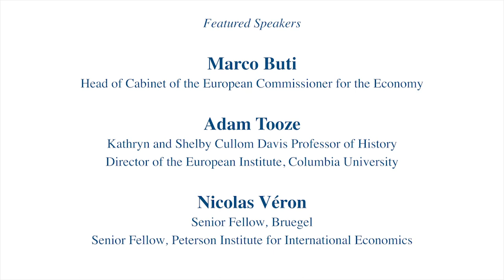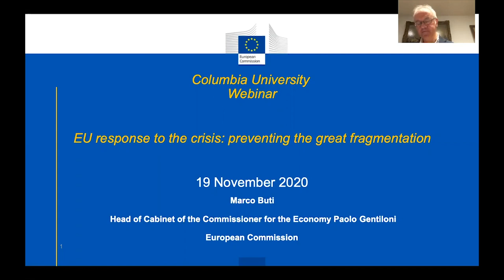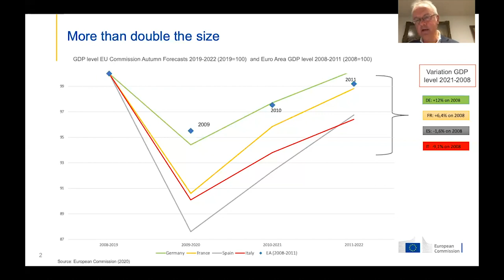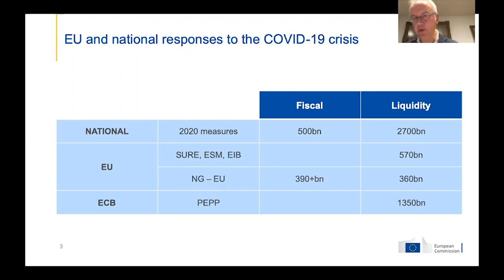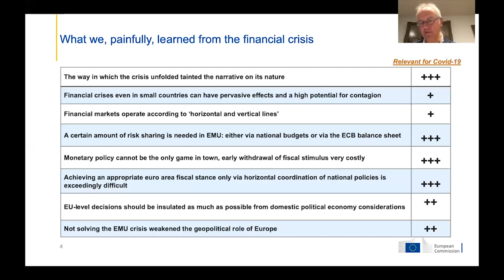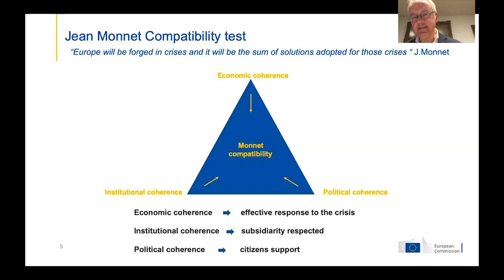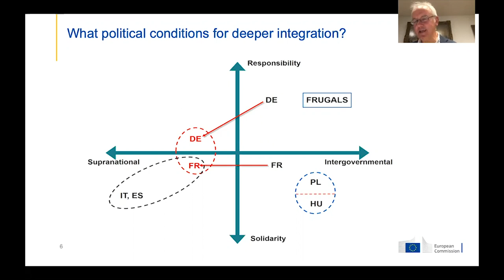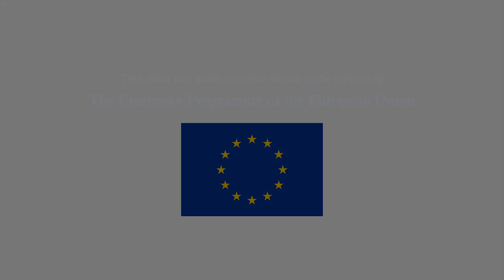The EU Response to the COVID Crisis: Preventing the Great Fragmentation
00:00:12 - Introduction by Adam Tooze
00:03:36 - Marco Buti
00:32:21 - Nicolas Véron
00:43:03 - Moderated speaker discussion and audience Q&A

Marco Buti, Adam Tooze, and Nicolas Véron examine the EU's response to the economic impact of the COVID crisis. They discuss in particular the lessons learned from the Eurocrisis, the need to avoid economic fragmentation across Europe, and the goals of the EU Recovery Plan.

This was a virtual event held on November 19, 2020. The event was organized by the European Institute at Columbia University and was made possible thanks to the support of the Erasmus+ Programme of the European Union.